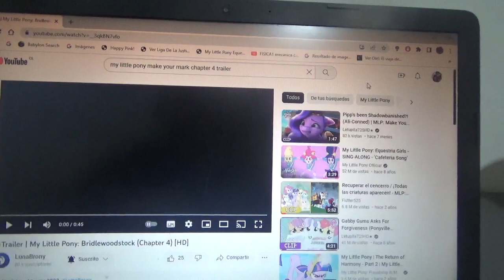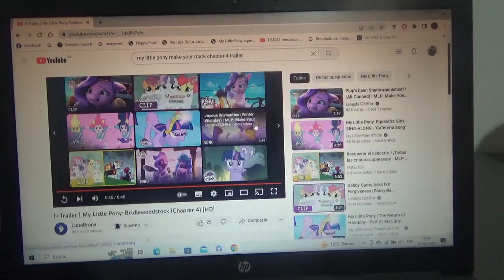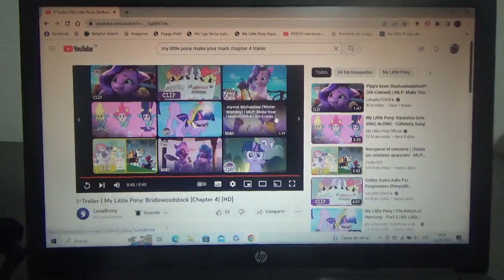Viendo y analizando en tráiler de My Little Pony Make Your Mark "Bridlewoodstock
Se estrenará el próximo día 6 de Junio vía Netflix